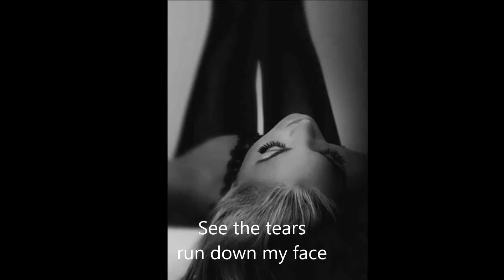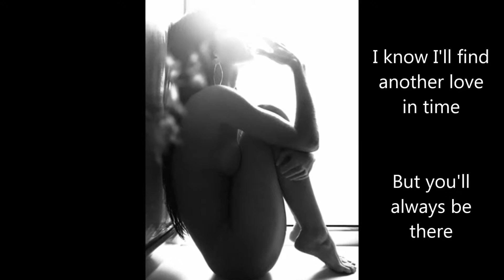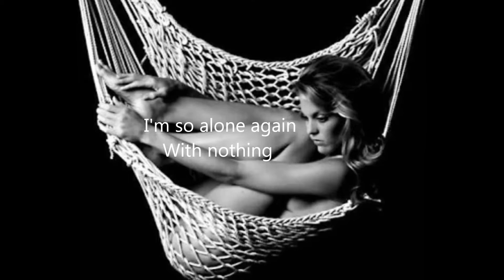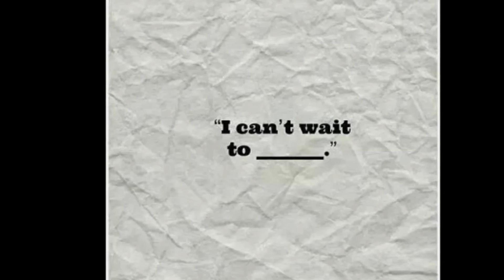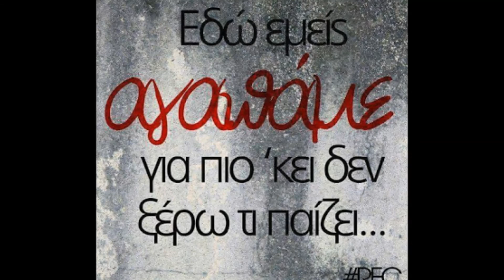Uriah Heep - Come Back To Me with Lyrics in the description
lyrics

Alone again I feel so alone again
With this emptiness I just can't hide
Picture me with a broken heart
See the tears run down my face

Everything I had has gone, ev'rything is gone
Loneliness... still lingering on
Everything I thought was mine...
Come back to me can't, we try it one more time,

I know I'll find another love in time
But you'll always be there in the back of my mind
The power of love can bring such pain
I still love you I just love you

Alone again I'm so alone again
With nothing but you in my mind
Can't you see what you've done to my life
What can I do to win you back again

Come back to me, take a piece of my heart
baby